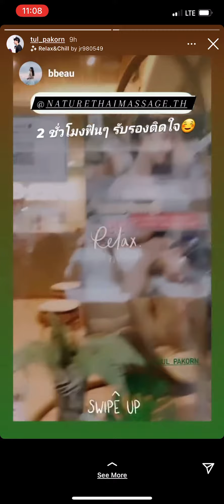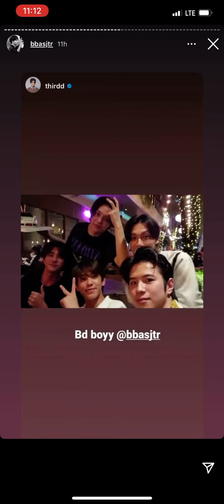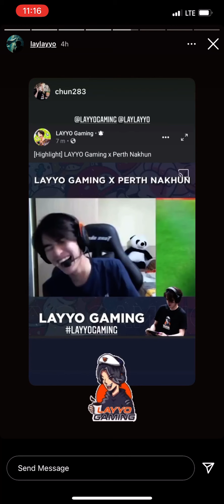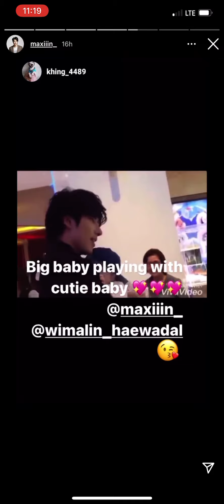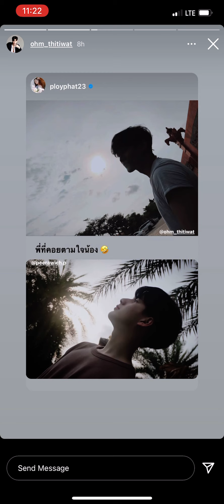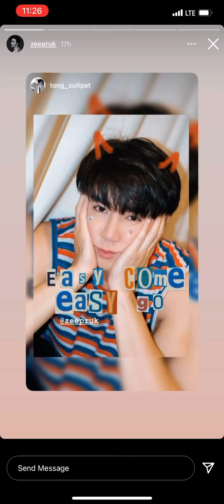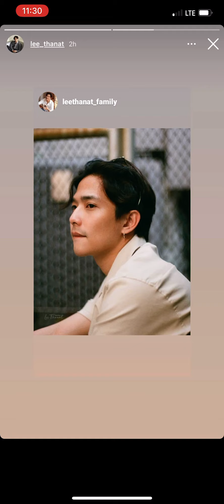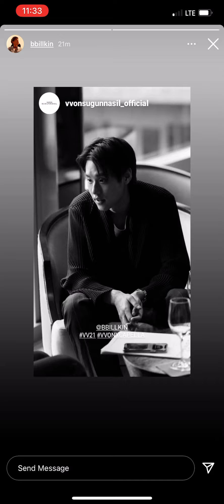210304 MewGulf BKPP MaxTul OhmFluke BounPrem PerthSaint Mii2 +More IG Story